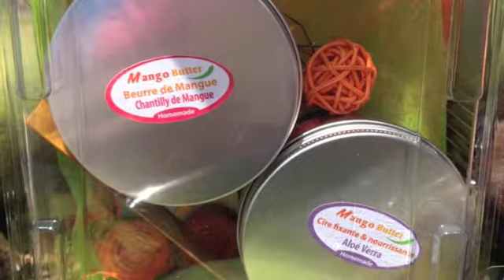Locks - Revue MANGO BUTTER HOMEMADE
MANGO BUTTER HOMEMADE by Anita
Pour la contacter pour commander par mail:

Merci